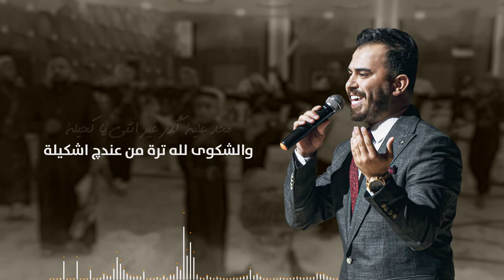حمودة محارمة - اخذج بالغصب 2022 / Hamoda Maharmeh Akdek Bel Gaseb 2022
حمودة محارمة - اخذج بالغصب 2022
كلمات الشاعر العراقي : أحمد ابو العز
الحان : تراث الانبار - العراق
توزيع الموسيقار : خالد العلي
موشن جرافيك : ابراهيم زياد
ادارة رقمية : خبرية ميوزك

كلمات الاغنية :
لو  اخذج بالغصب لو ما حد يطولج
ما يجي غيري بشر ويكابل عيونج

غير انتي نبض القلب ومشاركة انفاسي
مرو عليااا شكثر ما حركوا احساسي

منام ليليل بهنا لو ما تيجي يامي
عندج حنين شكثر يشبه حنين امي

محد علي قدر غير انتي يا كحيلة
والشكوة لله ترا من عندج اشكيلة

حبج رسخ بالعقل ومشتت افكاري
منج تراهم هلي ما عرفوا اخباري

كسره بدليلي صفاة والكسرة من ايدك
انتي الخسرتي تره ما ردتي الي يريدك

هواني عفت البشر والخاطر عيونك
من شفت روحي بعد ما تعيش من دونج

قتلش حنيني قبل ما يرهم لثاني
ول اخذتش بالغصب لو انتي لو اني

جميع الحقوق محفوظة لـ  شركة خبرية ميوزك
نحذر من اعادة رفع الاغنية على اليوتيوب